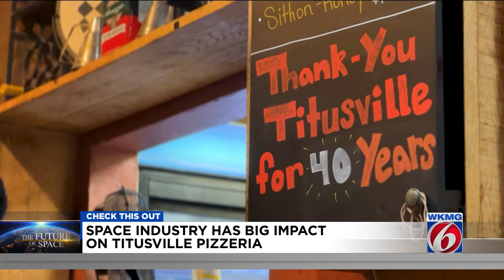SpaceX launches Falcon 9 from Florida’s Space Coast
SpaceX launched a Falcon 9 rocket from Florida’s Space Coast on Sunday evening.